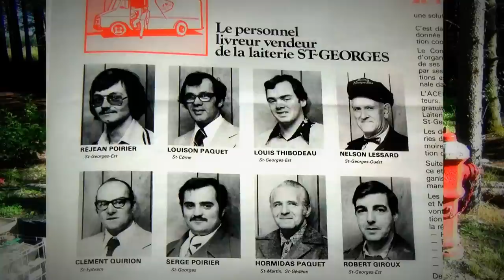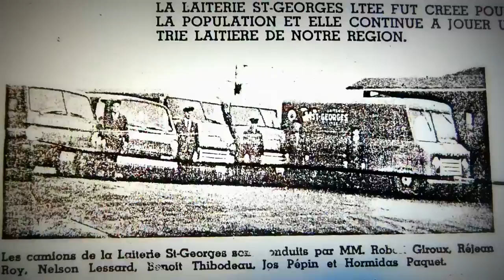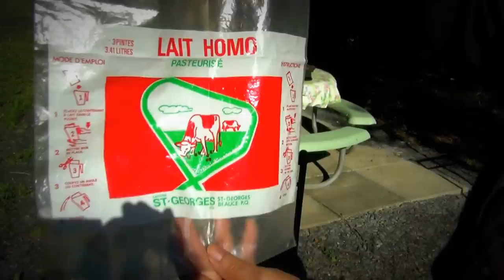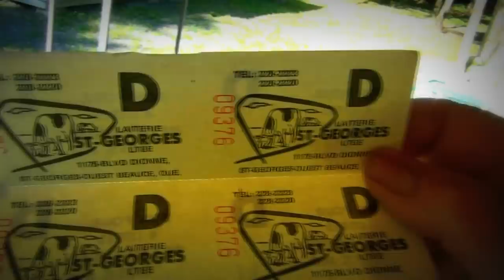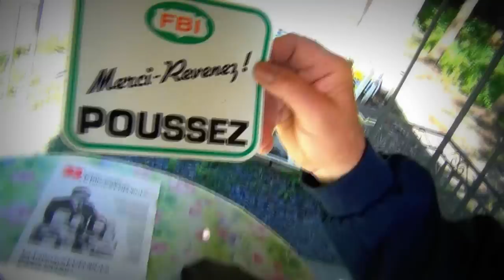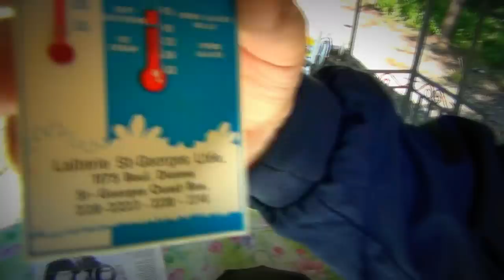Hier à Aujourd`hui (Robert Giroux)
Normand nous présente Robert Giroux qui nous parle de son ancien métier de laitier à St-Georges de Beauce. 35 ans de service.